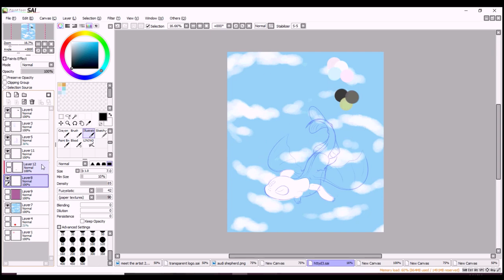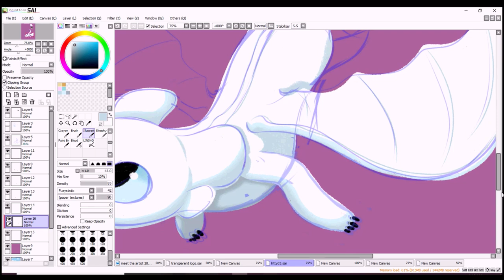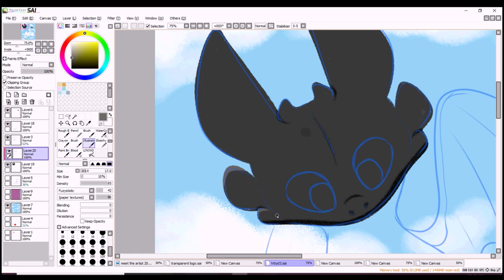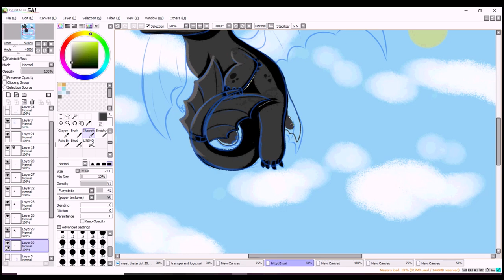Learning to fly HTTYD 3 speedpaint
Another speedpaint!! I recently saw the third HTTYD and I adored it! I also cried as well but it was such a nice ending to the series, and I hope you guys enjoy the movie too when and if you have seen it!
I never do speedpaint for my illustration type works, so I thought this would be a perfect fit!
 Instagram: Galaxiimutt or Artofthegalaxii
Deviantart: Galaxii-mutt